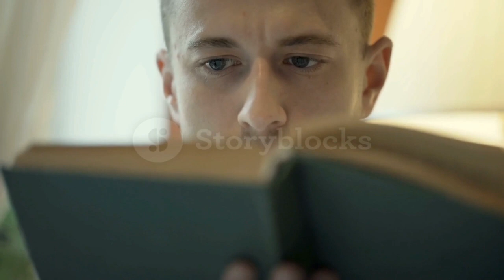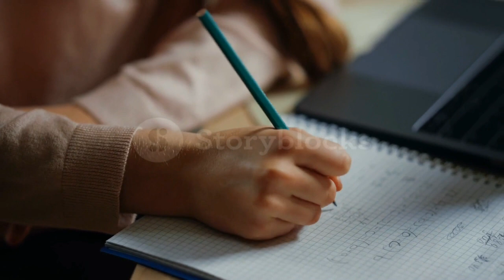පාසල් යන ගමන් time එකක් manage කරගෙන සුපිරියටම පාඩම් කරමුද?😍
Covid නිසා පාසල් යන්න බැරි උනත් පුළුවන් උන ගමන් අනිවාර්යයෙන්ම යන්න, මොකද පාසල කියන්නෙම සම්පතක්. පාසලෙන් ගන්න තියෙන ප්‍රයෝජන ඔක්කොම ගන්න,practical කරන්න, library එක පරිහරණය කරන්න